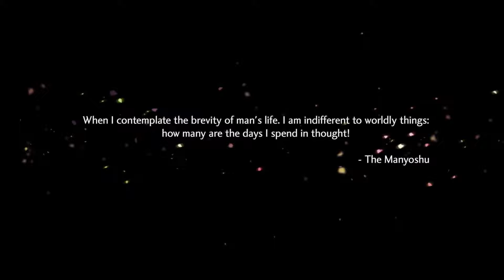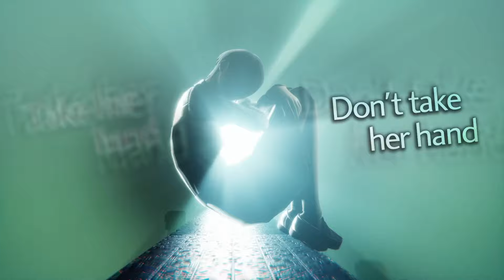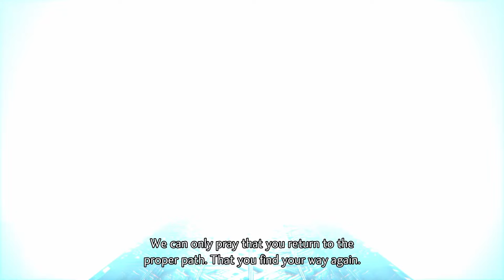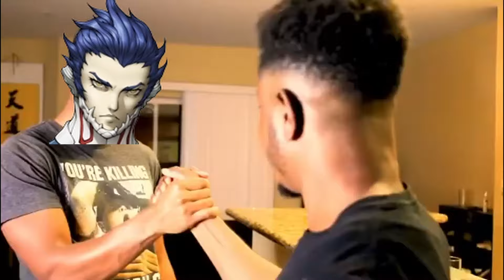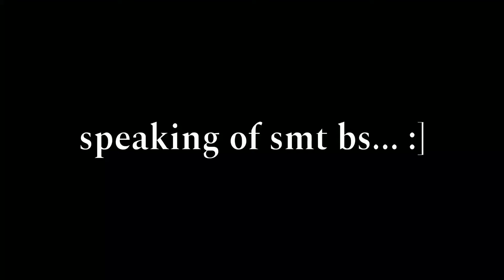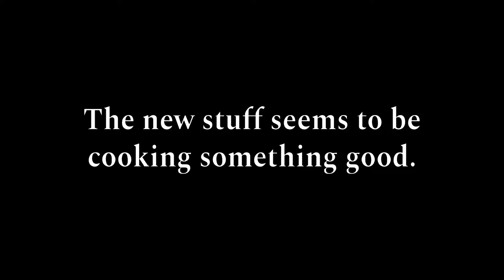The Shin Megami Tensei V: Vengeance Experience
This game is very fun. :)